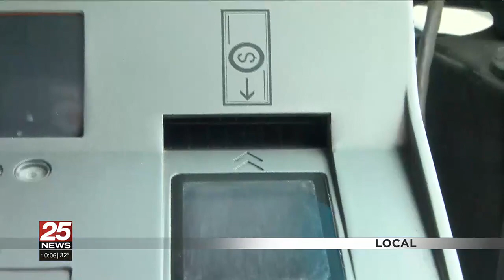Connect Transit might switch to tap to pay for bus fare